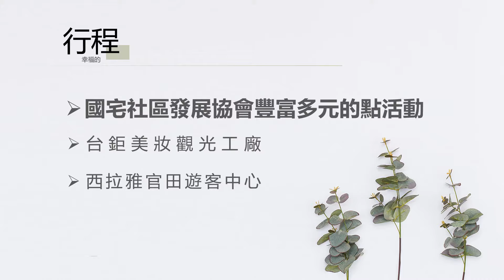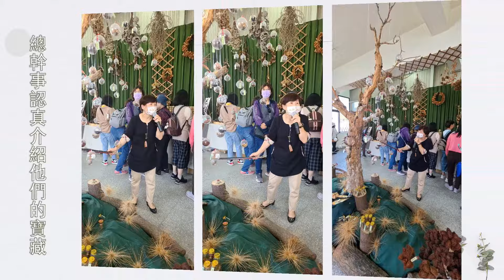彩齡夢享館 「輕旅行~國宅社區參訪之旅」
紓壓喘息系列
手刀網路報名成功，3月25日參加 嘉義政府為45-64歲女性主辦的這一次的輕旅行，我們參訪的這一個社區台南市南區國宅社區的民眾真的好幸福，一個超認真的社區~國宅社區，為這一次活動紀錄幸福哦~^^~

國宅社區發展協會豐富多元的點活動
充滿人文氣氛的國宅創藝綠廊,藝術家進駐並與社區長輩進行藝術創作,創作類型包萬象,如彩繪、馬賽克拼貼、環保立體鐵雕及創意立燈等裝置藝衡,不活化了老的建築,榮獲全國唯一社區個人雙料金典獎續社區值得觀摩。
主辦單位:嘉義市政府
承辦單位:財團法人台南市私立靜觀社會福利基金會
活動預告，為了緩解中高齡姐妹的生活壓力，特別安排輕旅行，帶大家去台南觀摩充滿人文氣氛的國宅創藝綠廊。